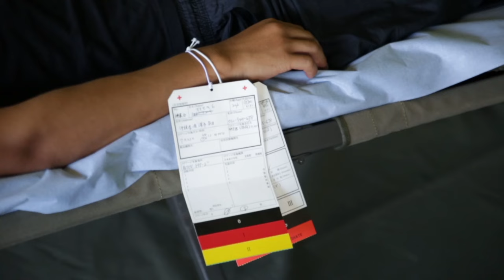JGSDF Churashima Rescue Exercise 2015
Japan Ground Self Defense Force and Marines participate in Churashima Rescue Exercise July 23 at Camp Naha, Japan. Churashima simulated earthquake and tsunami relief response between Japanese forces and Okinawa Prefectural Disaster Relief Organizations. This was the first year Marines were invited to participate. (U.S. Marine Corps Video by Lance Cpl. Jessica Collins/ Released)